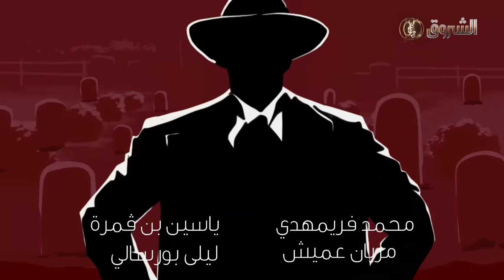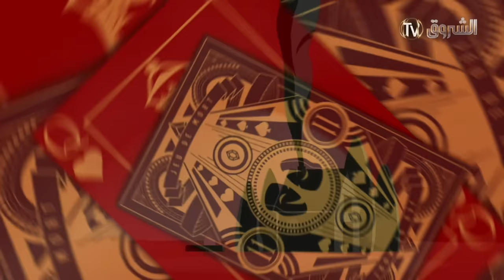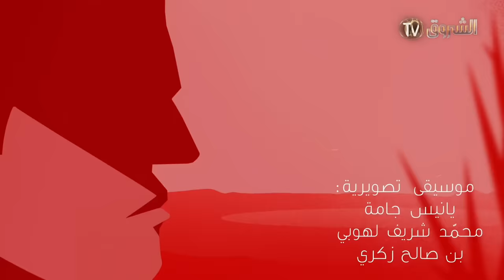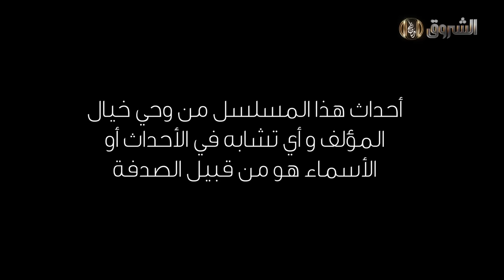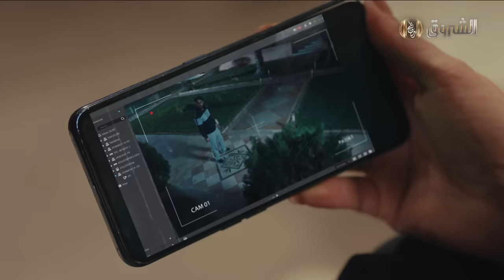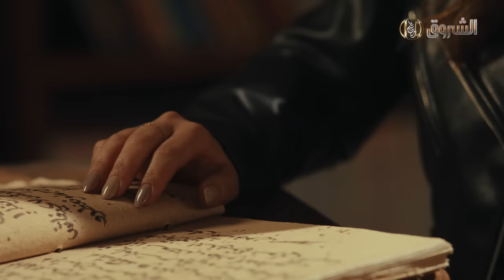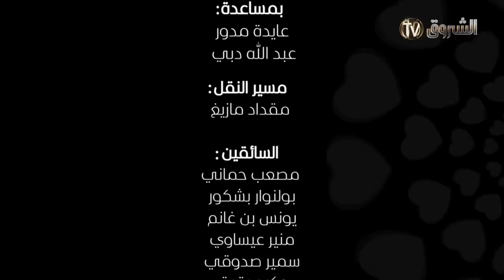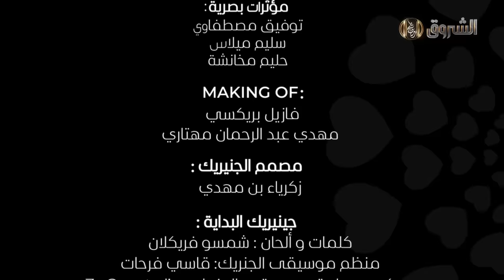مسلسل حداش حداش | 11.11 | الموسم الثاني | الحلقة 19 | onze onze | saison 2 | Ep 19